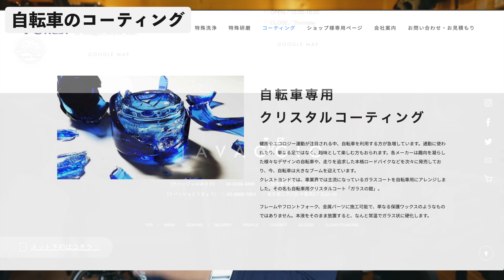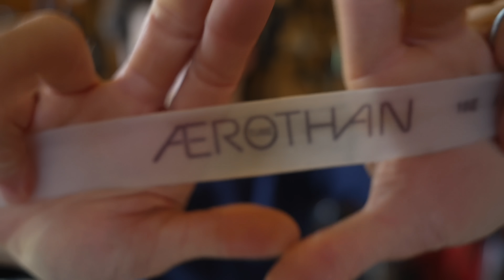ロードバイクで高かったけど、やってよかったカスタム、微妙だったカスタム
オリジナルパーツ【Beer Topcap】はこちらからチェックしてみてね！

スポンサー＆サポート

0:00コーティング
1:19セラミックBB
2:49 TPUチューブ
4:52カーボンボトルケージ
5:48一体型ハンドル
7:15ビールトップキャップ